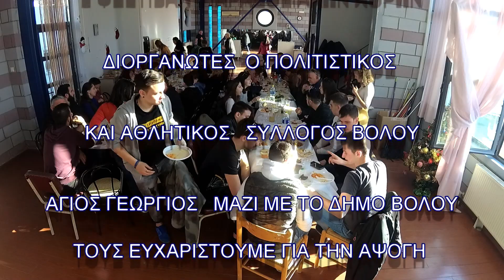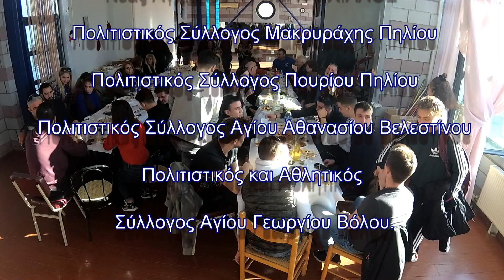ΒΟΛΟΣ 2 ΦΕΣΤΙΒΑΛ ΧΟΡΟΥ 2018 ΠΟΛΙΤΙΣΤΙΚΟΣ ΚΑΙ ΑΘΛΗΤΙΚΟΣ ΣΥΛΛΟΓΟΣ ΒΟΛΟΥ ΑΓΙΟΣ ΓΕΩΡΓΙΟΣ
ΒΙΝΤΕΟ ΑΠΟ ΤΟ ΦΕΣΤΙΒΑΛ ΧΟΡΟΥ ΣΤΟΝ ΒΟΛΟ ΑΠΟ ΤΟΝ ΑΘΛΗΤΙΚΟ ΚΑΙ ΠΟΛΙΤΙΣΤΙΚΟ ΣΥΛΛΟΓΟ ΒΟΛΟΥ ΑΓΙΟΣ ΓΕΩΡΓΙΟΣ